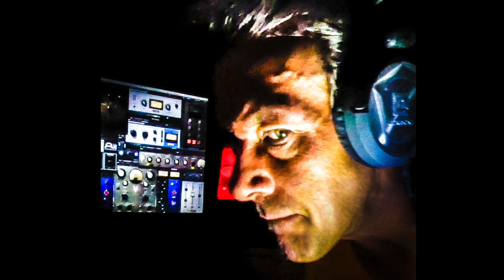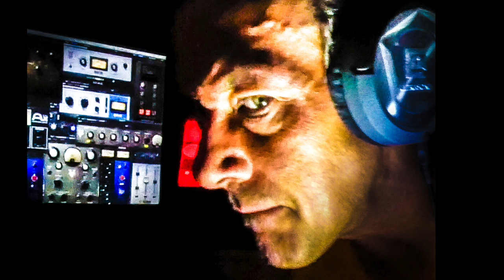DASHRIPROCK-New Light From An Old World-e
16 minutes of poof. Gizzle and all.